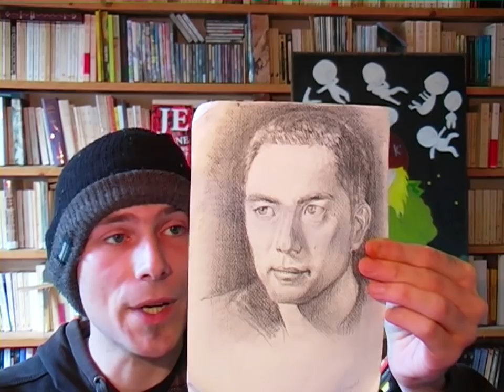Procès ; droit d'auteur ; et l'histoire de Saint Colomba d'Iona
Une histoire inspirante.
C'est ici la dernière fois que j'évoque ce procès de manière publique.